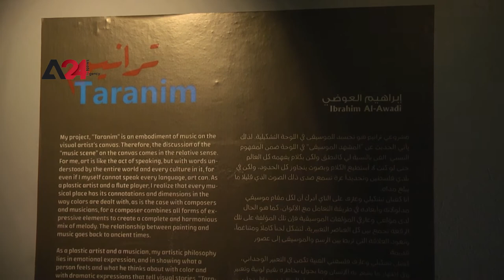Palestine: A Visual Artist Portray His Passion for Music in His Paintings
Under the patronage of the Visual arts department in the General Union of Cultural Centers, the Palestinian artist, Ibrahim Al-Awadi showcased more than 20 paintings in Taranim gallery. They reflect his passion for soundtracks by portraying the musicians interacting with musical instruments. His choice of colors and the exquisite human dimension in those paintings convey a sense of music